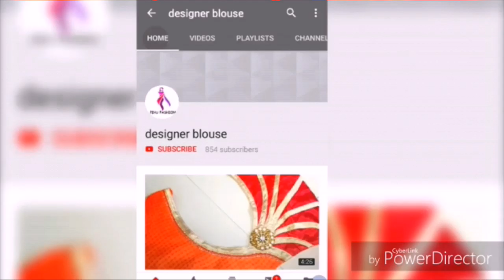ब्लाउज के गले का डिजाइन।।blouse design for marriage